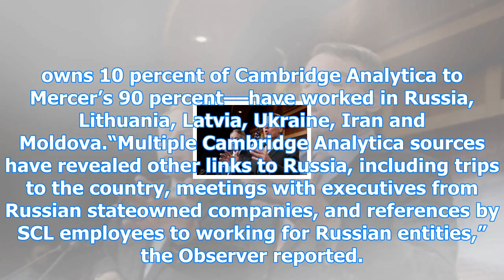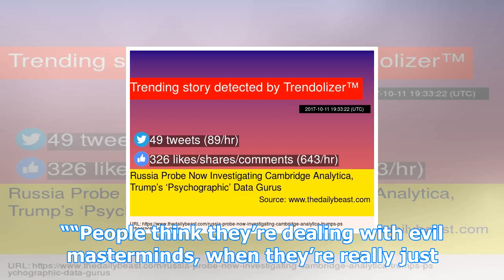Russia probe now investigating cambridge analytica, trumps psychographic data gurus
Russia probe now investigating cambridge analytica, trumps psychographic data gurus Breaking Daily News